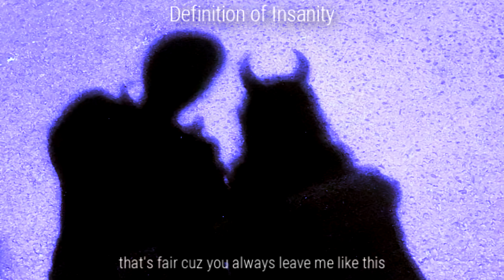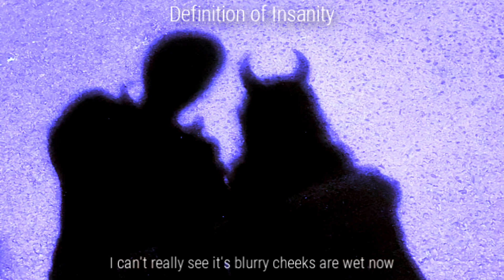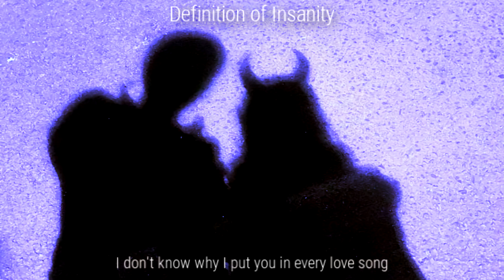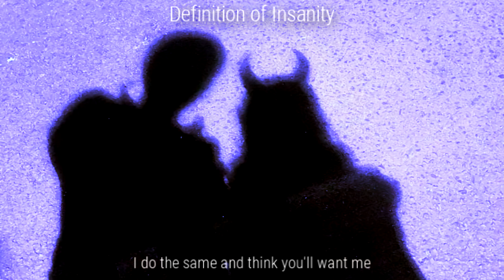Naïve - Definition of Insanity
Be sure to check Naïve!

prod. by